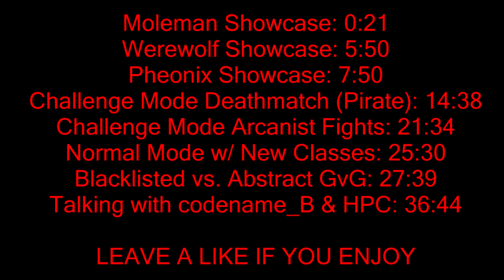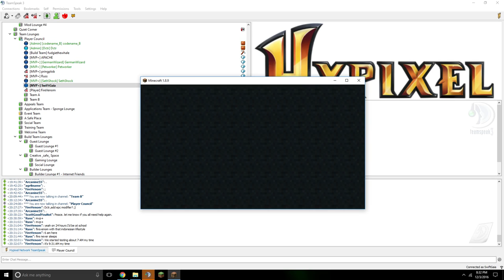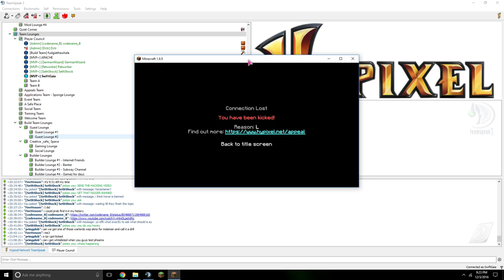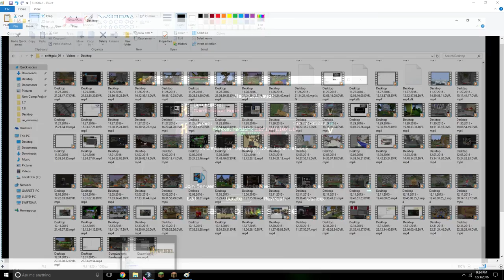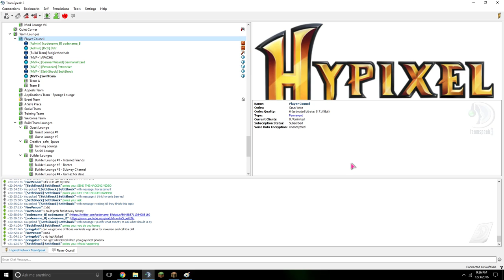BETA TESTING THE MEGA WALLS UPDATE (MOLEMAN, PHEONIX, WEREWOLF)